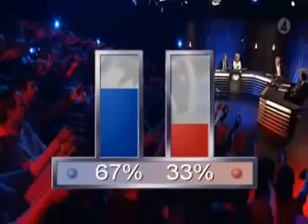Björn Gustafsson parlamentet 24/3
Björn Gustafsson parlamentet 24/3 gråter